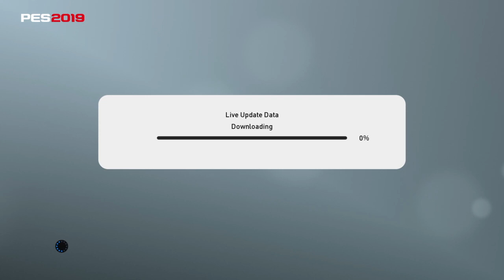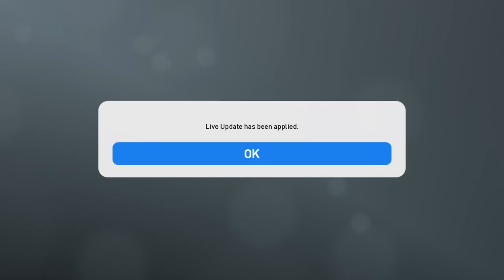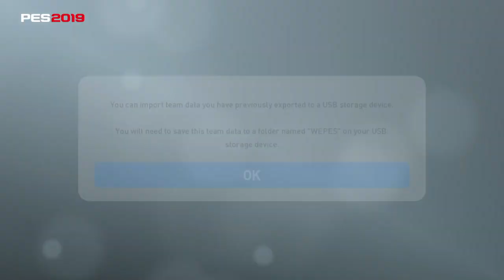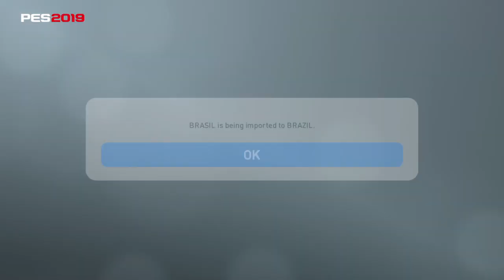UPDATE BARU PES2019 PS4 SMUA PEMAIN LEGEND CLASSIC MY CLUB